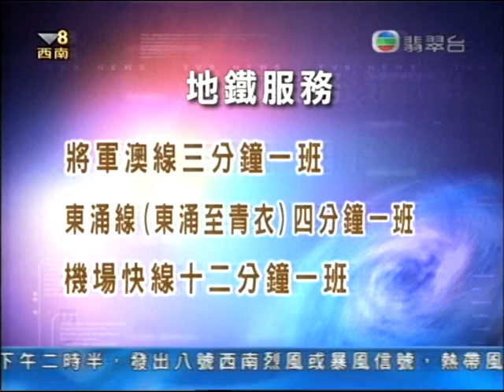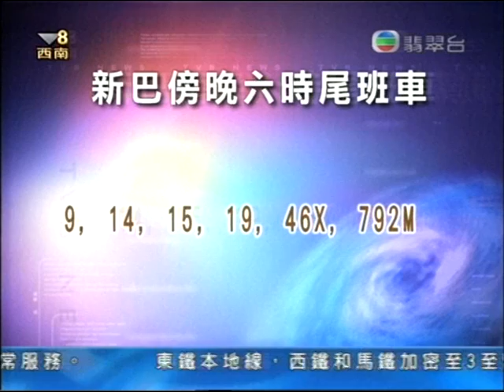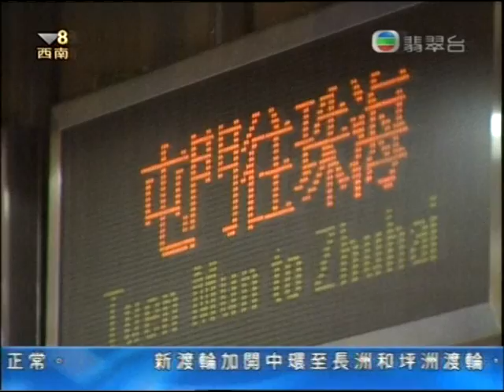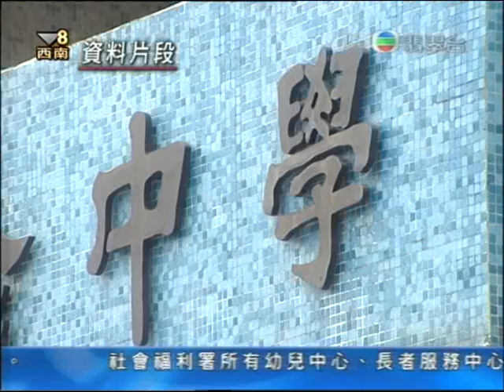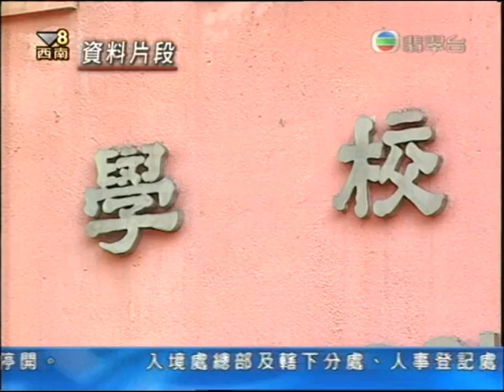[新聞](2007-08-10)帕布風暴消息(1630)